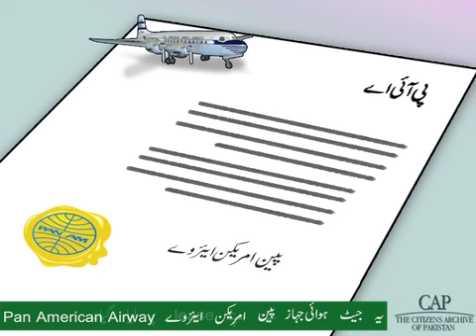SOT- Pakistan International Airline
Lesson 11a - P.I.A
                      This Video contains information about the national air carrier of Pakistan, the Pakistan International Airlines (P.I.A)

Animation and Post production by Wajid Khan